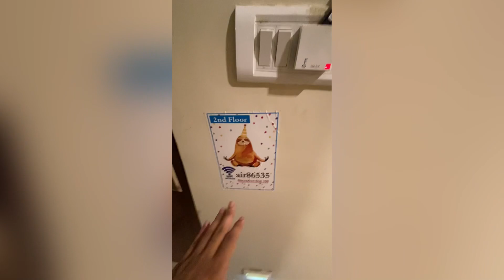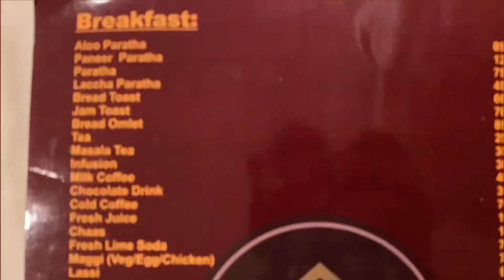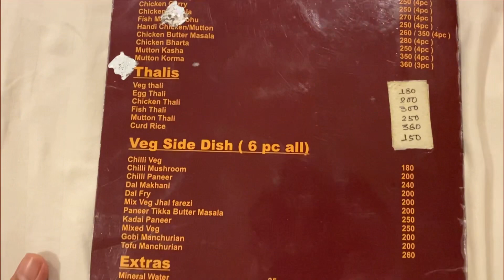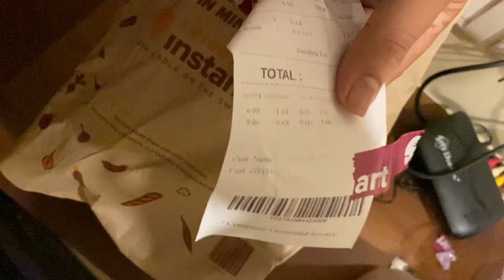OYO SCAM IN KOLKATA | Hotels under 1000 | FAB HOTELS | DONT BOOK ONLINE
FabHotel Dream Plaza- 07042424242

Bado ko mera pranam🙏 & namaste, choto ko mera bahut sara sneh aur prem. Kaise hai aap log.

CAMERA: Iphone11
ACTION CAMERA- SJCAM SJ6 Legend SJ6 Legend Sports and Action Camera

Keep supporting💖

oyo scam
oyo scam in kolkata
oyo hotels in kolkata
oyo in kolkata
oyo rate in kolkata
is oyo safe in kolkata
fab hotels in kolkata
goibibo hotels in kolkata
yaatra hotels in kolkata
oyo near airport in kolkata
hotels near airport in kolkata
best hotels in kolkata
hotels near sealdah station
oyo near sealdah station
oyo near howrah stataion
hotels near howrah station
oyo in newtown kolkata
oyo in rajarhat kolkata
oyo in salt lake kolkata
oyo in sector v kolkata
hotels under 1000 in kolkata
hotels under 500 in kolkata